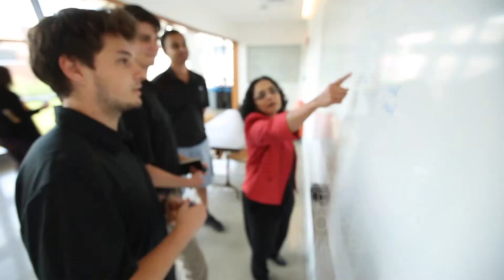Self-Driving Boats: The Wave of the Future?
You've heard of autonomous cars, but what about autonomous boats? Buffalo Automation, a high-tech startup, is developing this technology with support from the University at Buffalo and other partners.

Video from 0:57 to 1:01 by Niklaus Gerber.